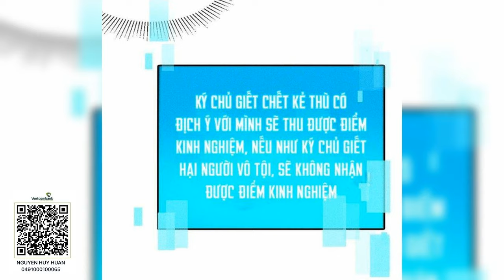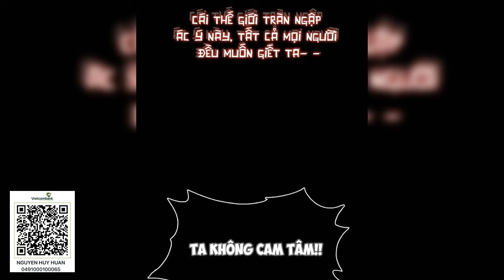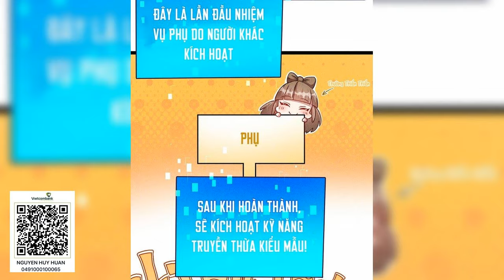Tập 1641 1660 Tối cường thần thoại đế hoàng Súng lục tu tiên audio full